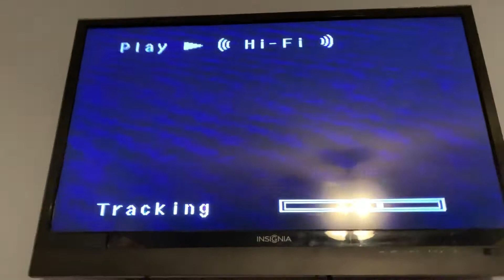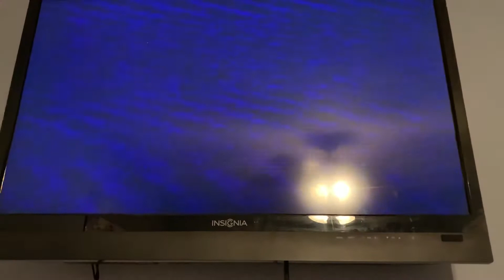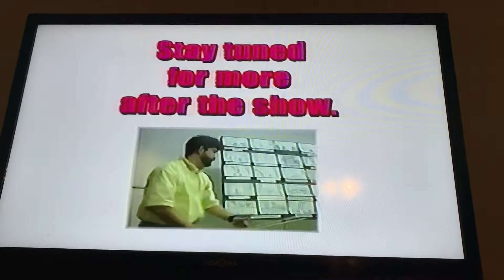Opening to VeggieTales: Jonah Sing-Along Songs and More 2002 VHS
Printdate: July 3rd, 2002